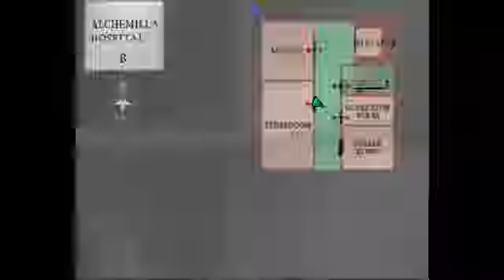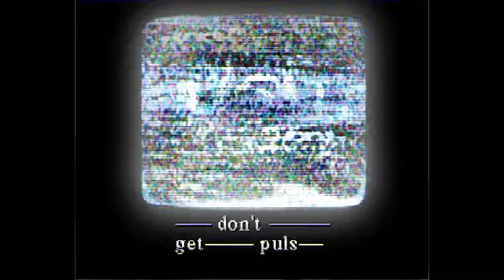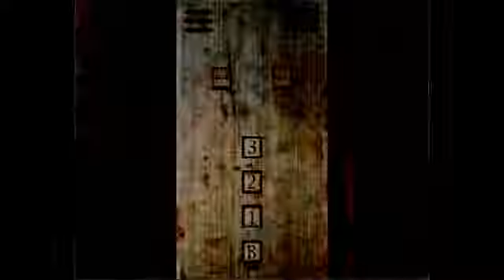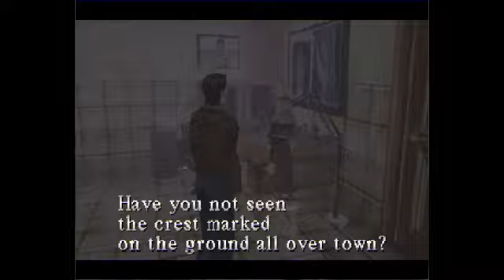20110603 Silent Hill 1 With That Crazy Screaming Commentary Part 15